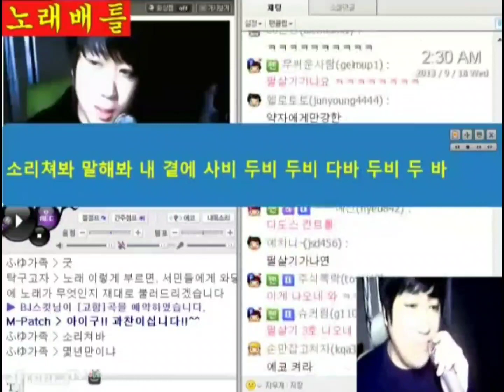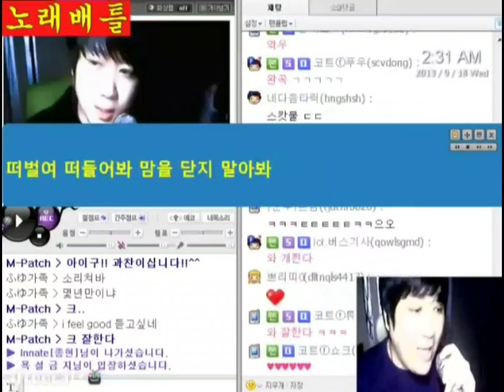[Sub] 🔥노래하는코트[현진영(Hyun Jin Young) - 소리쳐봐(Break Me Down)] 2013 {시즌1}🔥